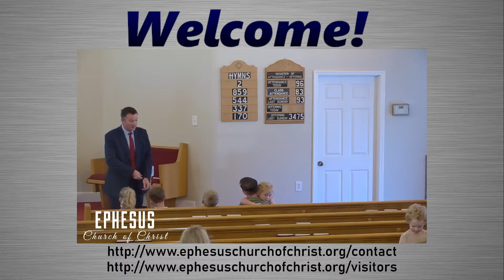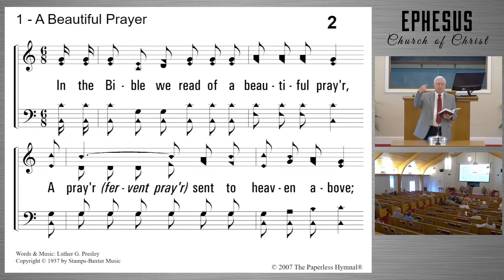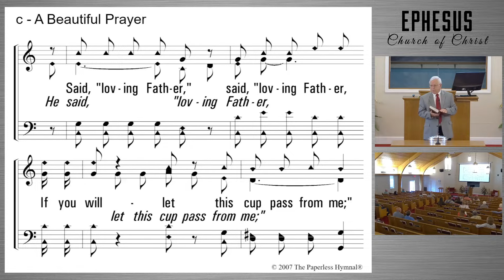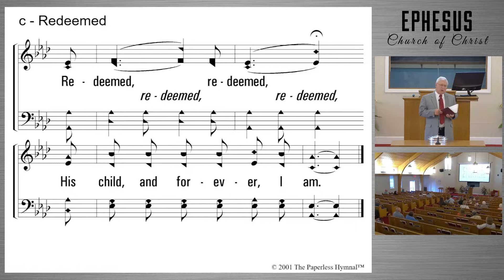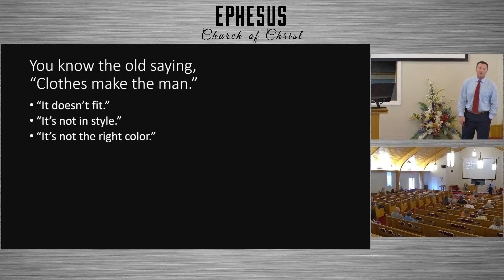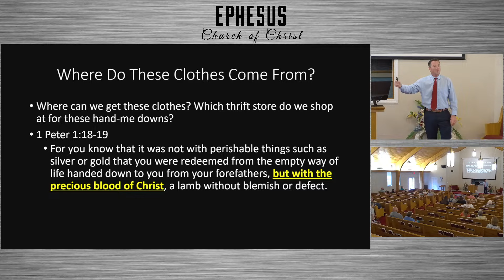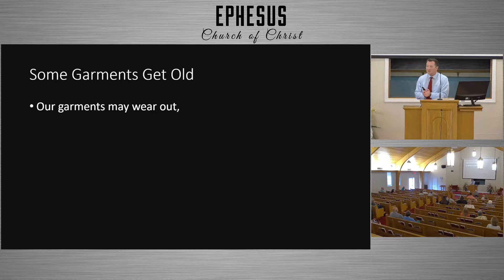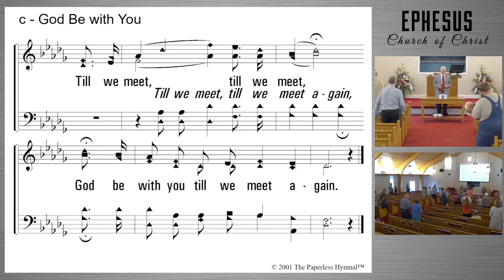Sunday Evening Service 5:00 PM - August 18, 2024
Sermon by Matt Lannom titled "Hand-Me-Down Clothes."